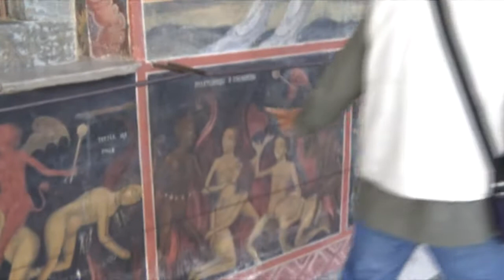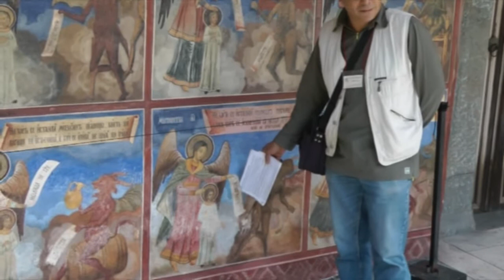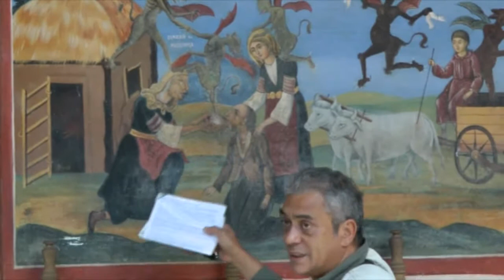BULGARIA-RUMANÍA 2010 (BULGARIA 4ª PARTE)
Cuarta parte del viaje realizado a Bulgaria y Rumanía en el 2010. En esta cuarta parte seguiremos con el Monasterio de Rila y Plovdiv.